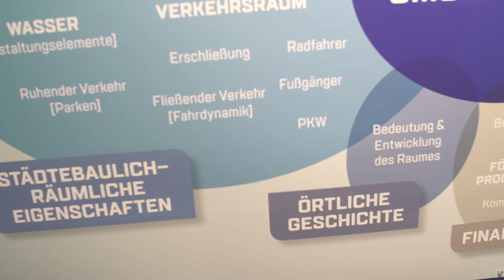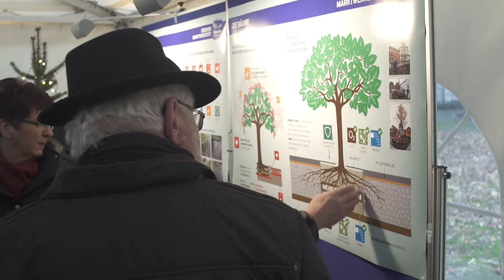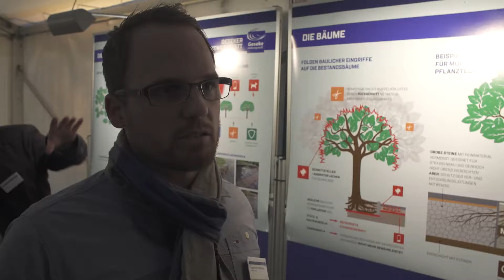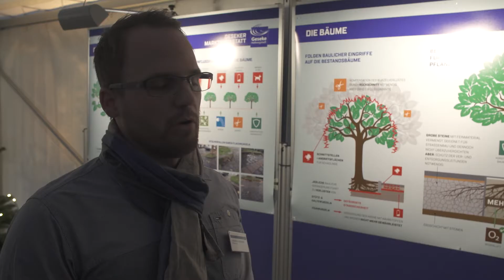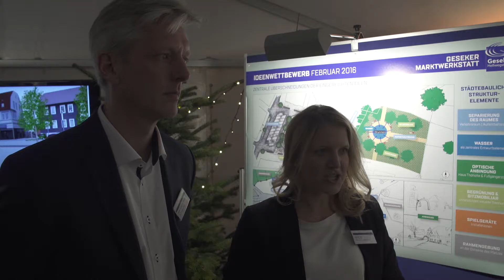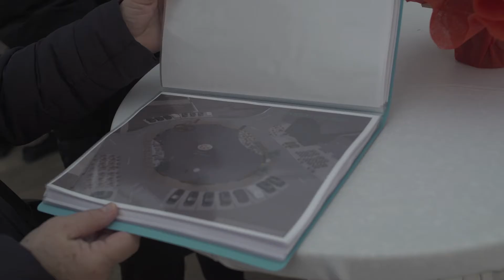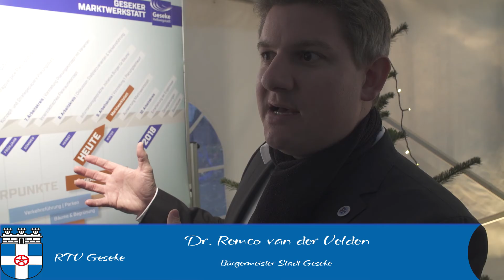RathausTV - Folge 1 "Geseker Marktwerkstatt"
Herzlich Willkommen zur ersten Folge "Rathaus TV". Künftig wollen wir regelmäßig mit kurzen Videos aktuelle Dinge aus Geseke aufgreifen und filmisch aufbereiten. Die erste Folge beschäftigt sich mit der geplanten Umgestaltung des Geseker Marktplatzes. Bei der "Geseker Marktwerkstatt" am vergangenen Wochenende war daher auch ein Kamerateam von GreenAir Films mit vor Ort. Viel Spaß beim Anschauen!